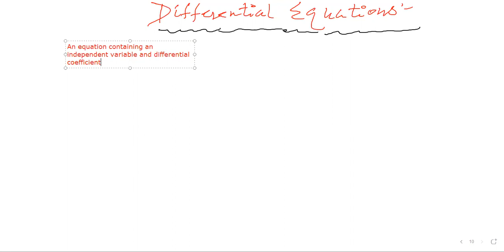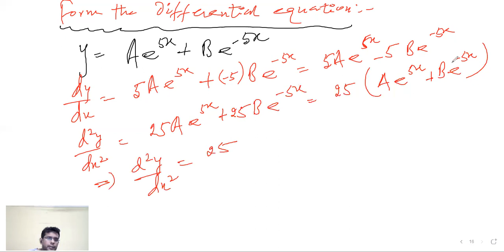#06/10/2021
Differential Equations

MAINS/ADVANCED